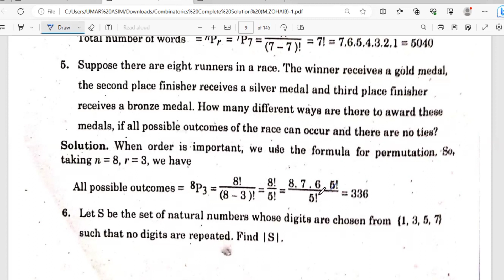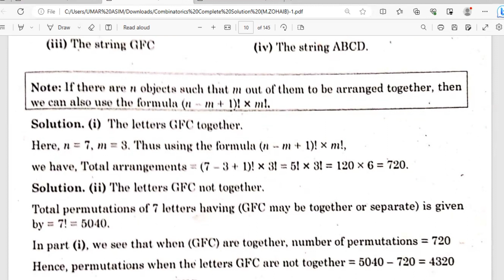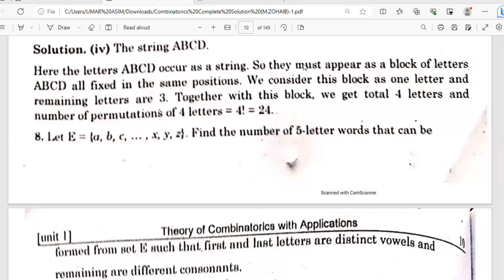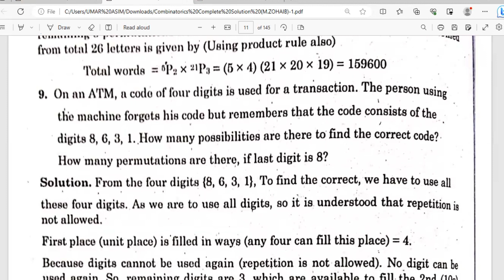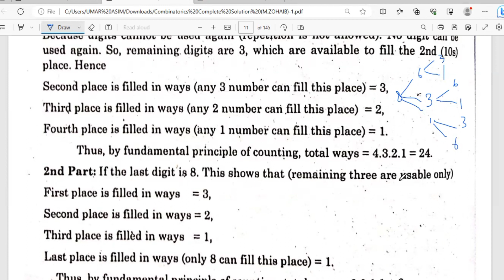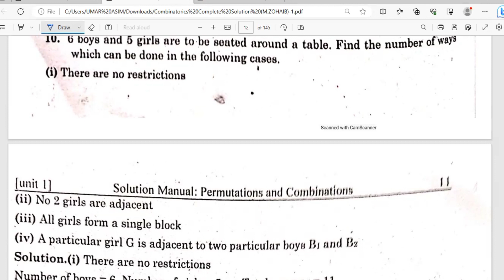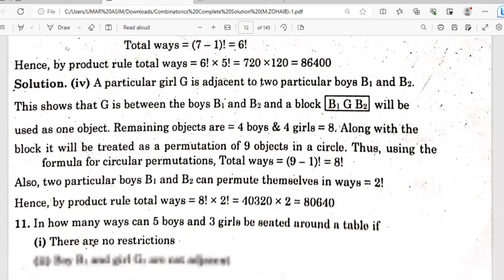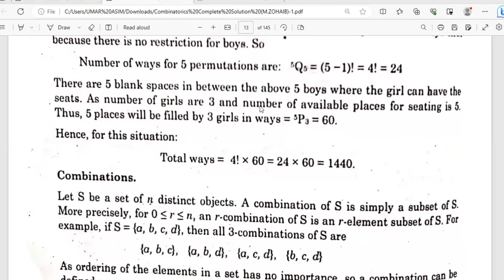Permutation Exercise # 1.2 || Chapter # 1 || Combinatorics in Hindi Urdu MTH-408 || Lecture 4